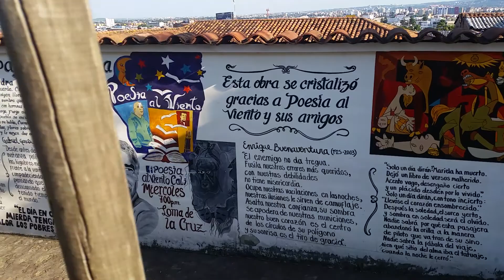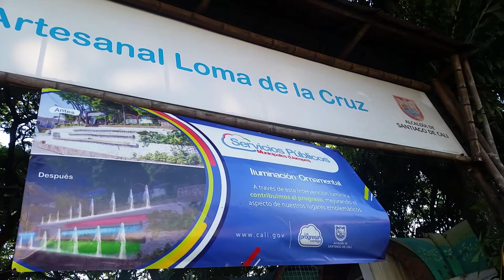Santiago de Cali. Loma de la cruz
Visita y recorrido por el sitio turístico Loma de la Cruz